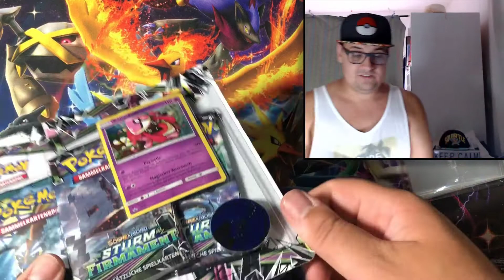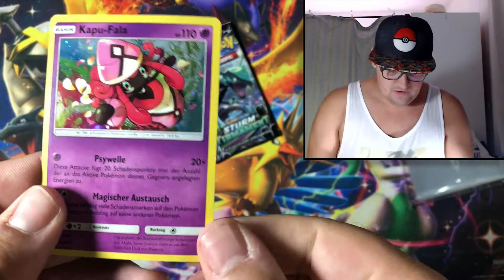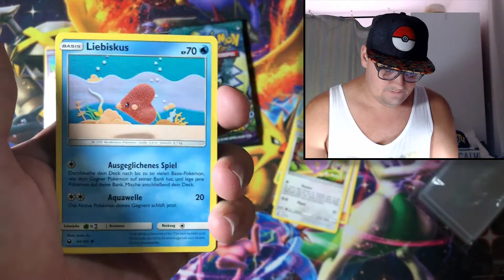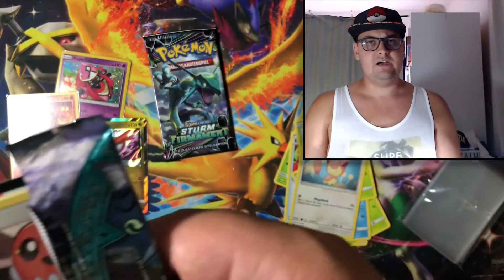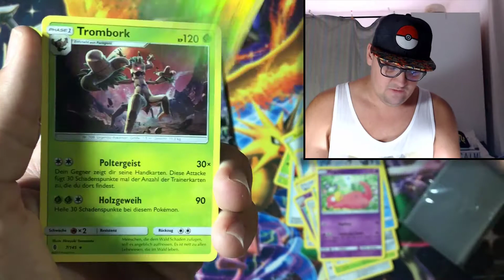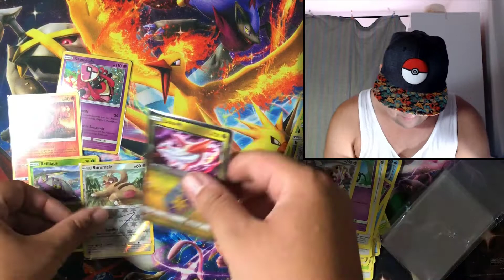🍀 Sturm am Firmament Blister - Pokemon TCG Opening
⬇️⚠️ Wichtige Infos hier ⚠️⬇️

Im heutigen Pokemon TCG Opening öffne ich einen 3-Pack Blister zum Set Sturm am Firmament!

▶️ Meine Wunschliste
Bleib auf dem Neusten bei:
▶️ Mein Postfach:
Marcel Krause
Postfach 71 48
53071 Bonn

Mein Equipment:
Mikro (Samson Meteor Mic Titanium schwarz)